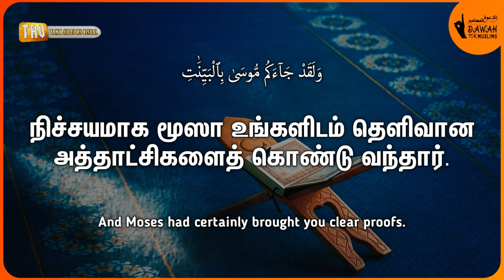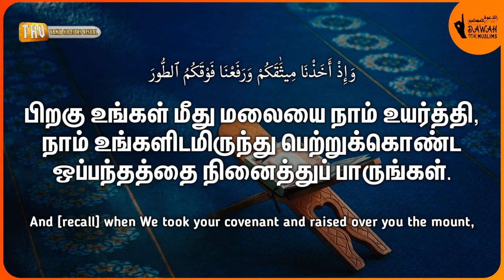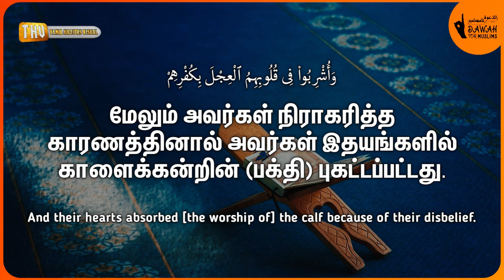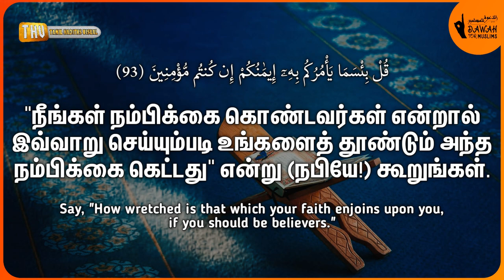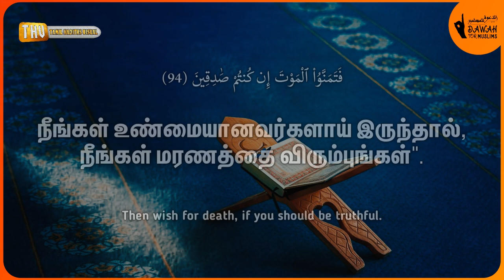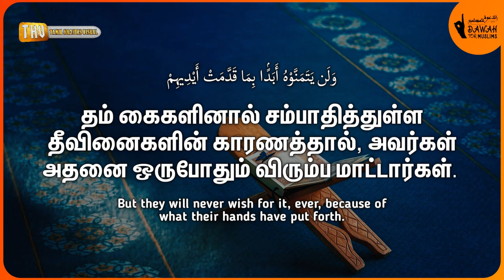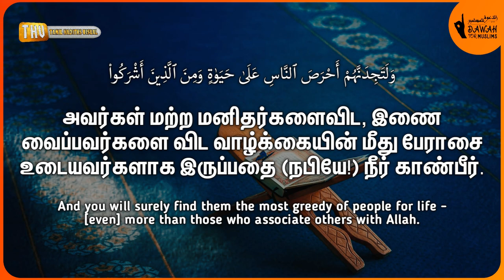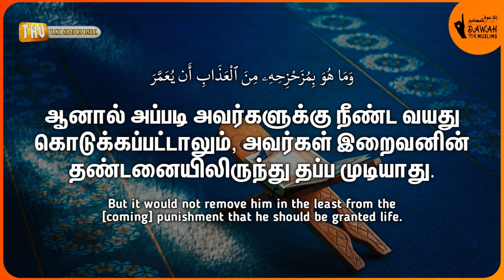சூரா அல்-பகரா 92-96 | ரமழான் தொடர் - 8 | Surah Al-Baqarah 92-96 | Muhammad Al Luhaidan